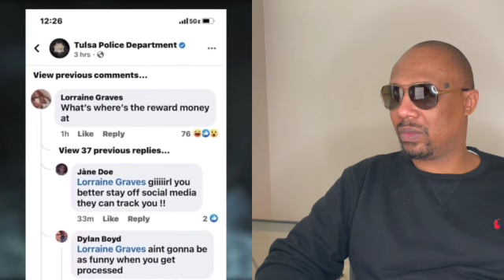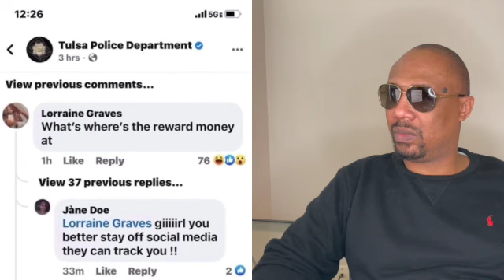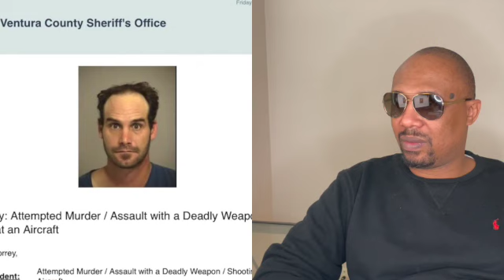DUMBEST CRIMINALS Reaction Video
Welcome to RC Stylez first reaction to dumbest videos.